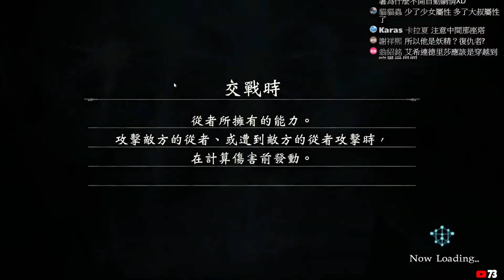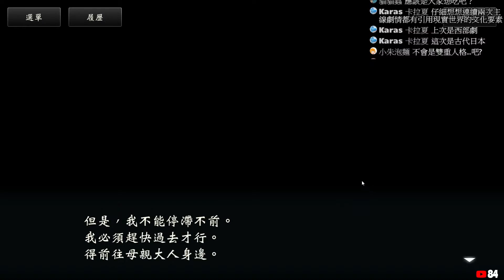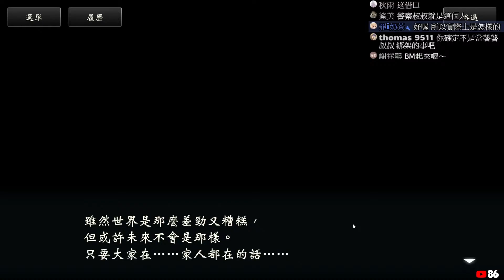【闇影詩章】暗黑世界篇∷第一-三章➤全新的世界新的老婆登場，但怎麼感覺有點似曾相似！？ #64〈主線劇情〉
✶shadowverse
✶雪華
✶威爾薩
✶九尾狐